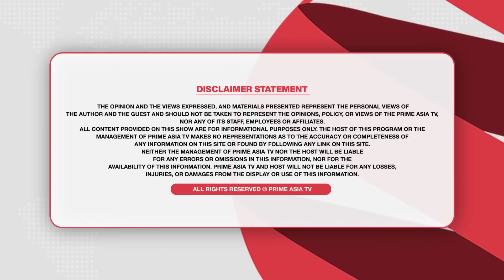Khabar Di Khabar (1970) || Bathinda 'ਚ ਇੰਝ ਪਲਟੂ ਬਾਜ਼ੀ , Amritpal Singh ਨਾਲ ਖੇਡੀ ਗਈ ਨਵੀਂ ਖੇਡ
24 hours Local Punjabi Channel